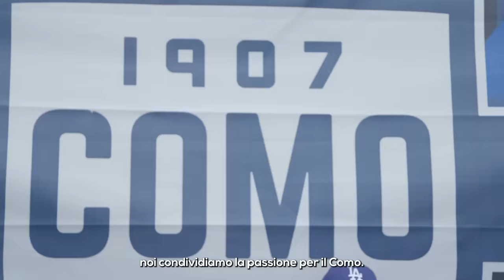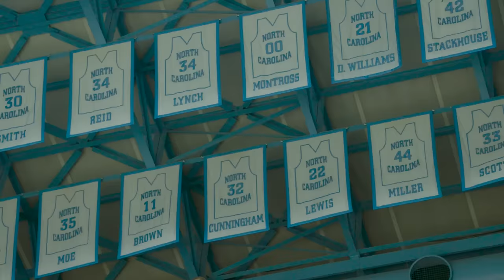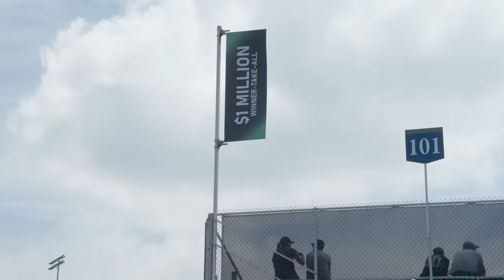A taste of Italian football in the heart of America | Como 1907 [Sottotitoli in Italiano]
Watch Como Football Club as it experiences a host of ‘firsts’ from the team's first-ever American adventure at a first-of-its-kind seven-versus-seven 'soccer' tournament in Cary, North Carolina. Witness Cesc Fàbregas' first-ever coaching role and witness the Academy players step onto a competitive pitch for the first time with some of the first team players, plus see 24 passionate Como fans join us on the journey in a first for them and the tournament.